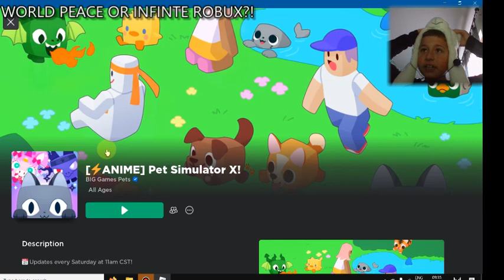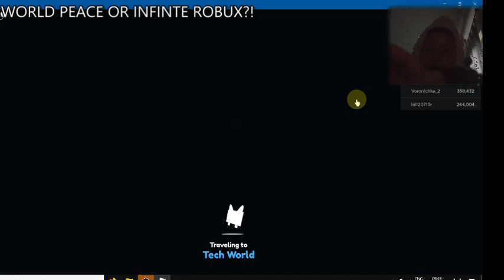NEW UPDATE 27 IN PET SIM ANIME HYPE PETS!!!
ANIMING ANIMES!